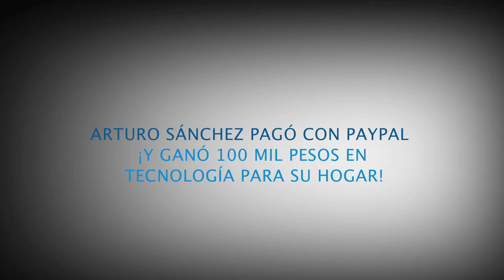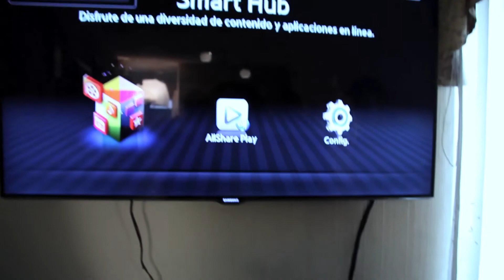Ganadores del concurso "Tech Makeover" de PayPal México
Arturo Sánchez participó en "Tech Makeover" de PayPal México y Best Buy México y la recompensa fue posible... $100,000 en remodelación tecnológica para su hogar. ¡Felicidades!